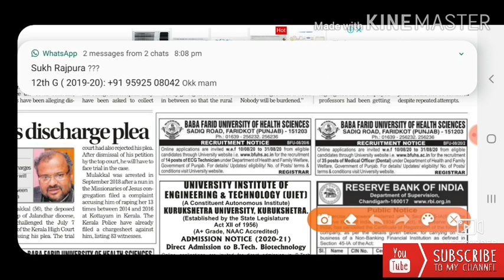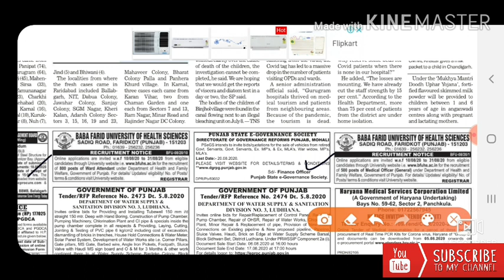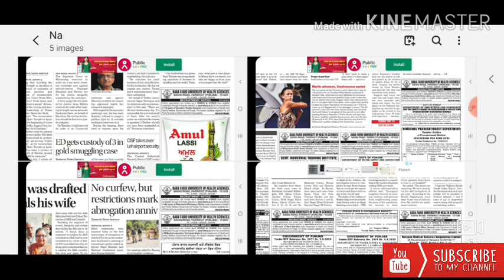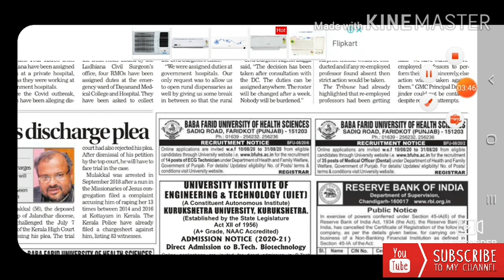Various posts under Department of Health and family welfare ( in para medical and medical staff )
Apply online from 10 August 2020 !!
Various posts
Multipurpose health workers
Ward assistants
Pharmacists
Radiographers
LAB technicians
ECG assistant
Medical officers ( Dental and General)